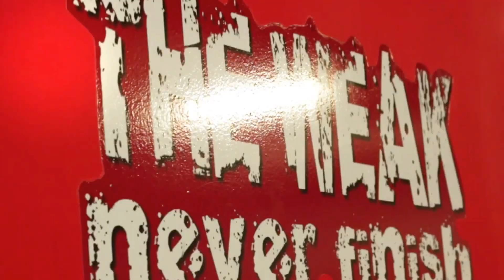XLR8 Athletix Detroit Crossfit 120 Michigan Ave Detroit, Michigan XLR8 Crossfit Detroit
XLR8 Athletix Crossfit Detroit
120 Michigan Ave
Detroit Mi
888.508.XLR8 (9578)

Crossfit Detroit offers the very best support for all of your fitness goals with high level, high impact, fat losing, cholesterol controlling, calorie burning , out rages exercises.

So if you live in the greater metro Detroit area or reside in downtown Detroit stop into CrossFit Detroit today and take your workout from ordinary to extraordinary.
888.508.XLR8 (9578)